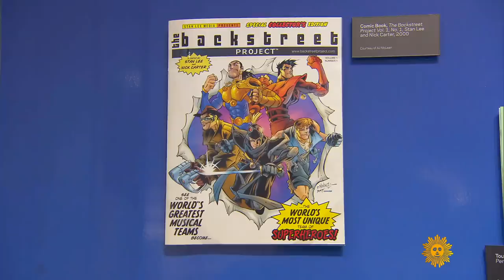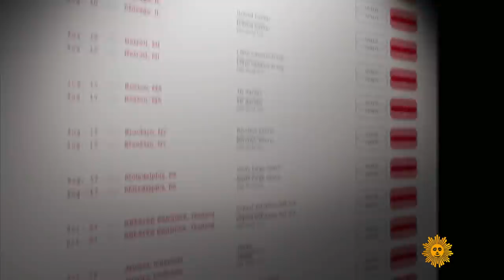Backstreet Boys-mania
If you were alive in the '90s, you probably know the phenomenon called the Backstreet Boys – a frenzy some compared to Beatlemania. With more than 130 million records sold worldwide, they remain the bestselling boy band of all time. And the boys – now men – are back with their biggest world tour in 18 years, and another hit album, "DNA." Tracy Smith talked with Nick Carter, Howie Dorough, A.J. McLean, Brian Littrell and Kevin Richardson, who have never turned their backs on each other.